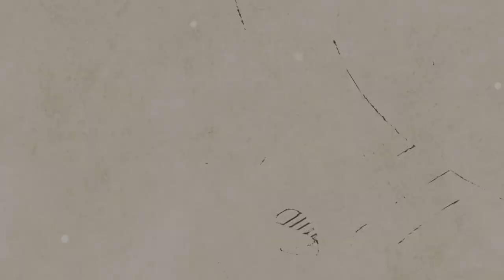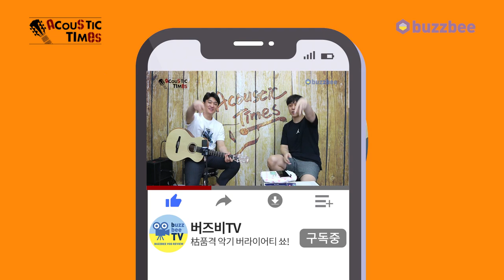[ AcousticTimes 864회 ] Cort 어쿠스틱기타 Jade Classic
4:11 스펙(spec)
5:56  사운드 테스트(sound test)
10:19 시연 (demo)